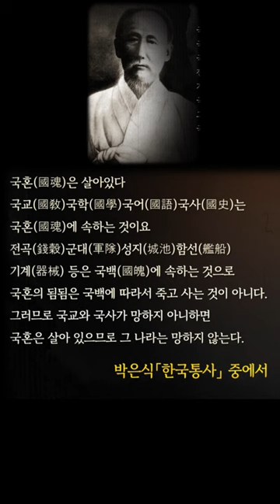국혼이 살아있으면 나라는 망하지 않는다 박은식 한국통사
후원계좌 : 농협 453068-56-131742 박찬화
현재 수많은 문제를 안고 있는 역사왜곡을 파헤치고 돌파하고 왜곡을 바로잡으려는 활동에 많은 자금이 필요합니다. 그래서 부득불 후원 계좌를 오픈하게 되었습니다.
역사광복을 위해 열심히 뛰겠습니다. 감사합니다